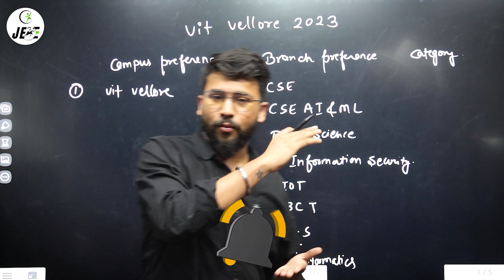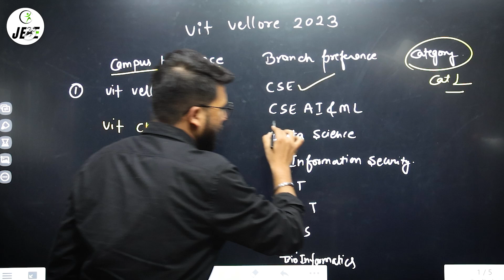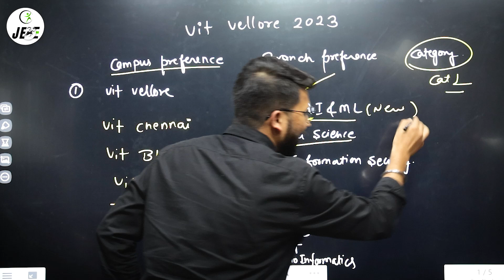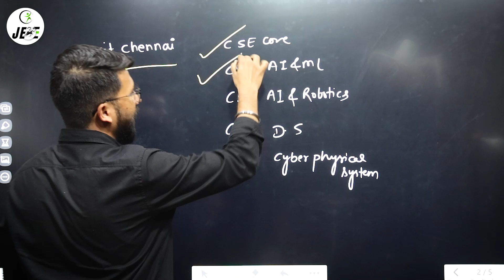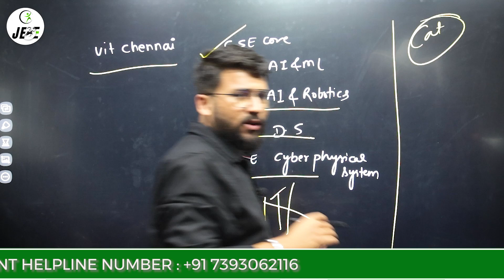VITEEE Counselling 2023 | VIT Campus & Branch Preference | Choice filling | Admission Process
✅Student Helpline Number:
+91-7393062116